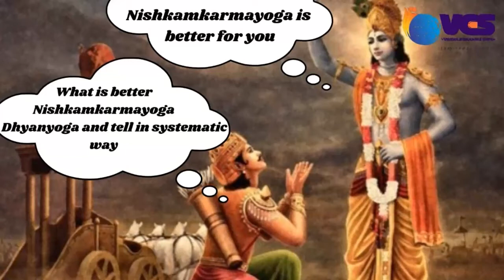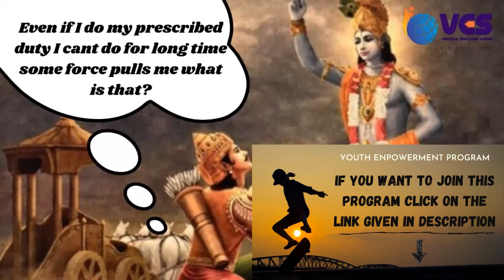Bhagwat Gita - Adhyaay 3 | Presenter - Aditya Patil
The future of any country is decided by the young generation of that country. It is very important to channelize the energy of this youth in proper direction. Hence, Versatile Educaare System under its Program - Youth Empowerment has started Book Presentation by Students (activity) so that Youths get into the habit of Reading and Presenting their views.

Bhagwat Gita | Book Presentation In Marathi

Presented by 18 year old student: Mr. Aditya Patil

About us:
Youth Empowerment Program (YEP) is a movement started by Versatile Educaare System for Self-Improvement and Personal Development for the STUDENTS who want a better living and a successful life with more amazing life experiences.

Here we educate and empower them with Life's Wisdom, Career Guidance, Process for Prosperity, Guide for Success and most importantly skills and guidance needed to survive in this world of Clockwork to make them better citizen.

Our goal is LEARN – EDUCATE - EMPOWER.

If you wish to be part of this, do click the link and join